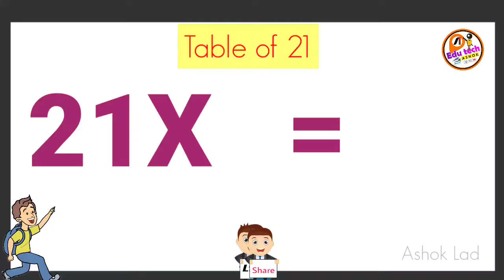Table of 21 || Learn Multiplications table ||Table twenty one for kids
learn Multiplications table
table of 21
table with dance
table with action
multiplication table in Marathi